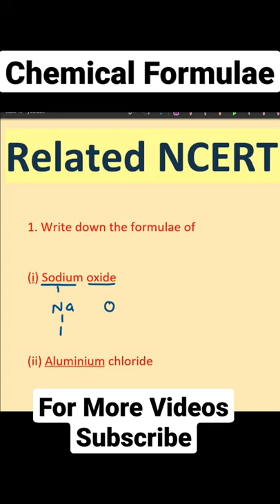Chemical Formulae Short Tricks